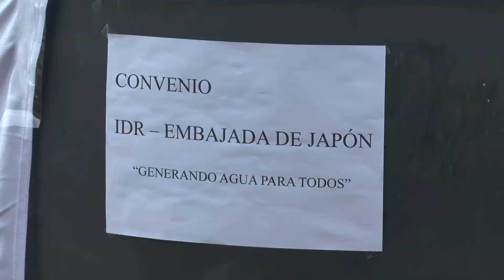Téc. Raúl Armand Ugón - Director Desarrollo Rural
Durante esta jornada estuvieron en exhibición los equipamientos donados por la Embajada de Japón para el desarrollo del programa “Generando agua para todos”, que se lleva adelante en conjunto con la Intendencia de Rivera. El Téc. Raúl Armand Ugón, director de Desarrollo Rural, dio detalles al respecto.